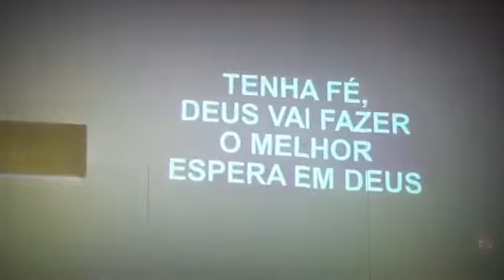CULTO COM A FAMÍLIA | COGIC 3 | PARTICIPAÇÃO MUSICAL- MASS CHOIR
LOUVORES: ELE SE MOVE/ FIEL É O QUE PROMETEU
IGREJA DE DEUS EM CRISTO RESGATE PARA VIDA